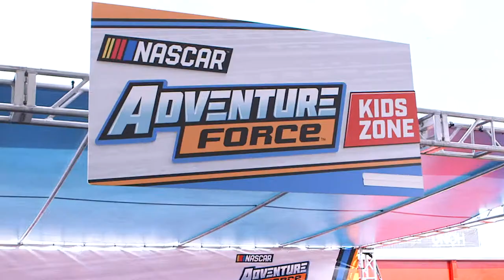Natalie Decker, Kyle's Toys & Games play with NASCAR Adventure Force Crash Racers at the Daytona 500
Check out professional NASCAR driver Natalie Decker interacting with fans and playing with the NASCAR Adventure Force Crash Racers track set. Kyle from Kyle's Toys & Games comes to play as well!